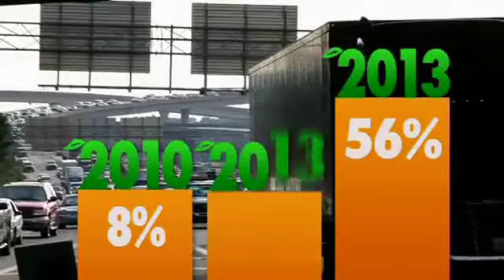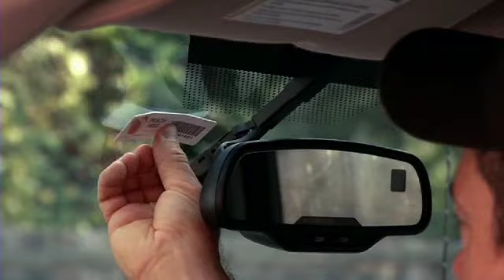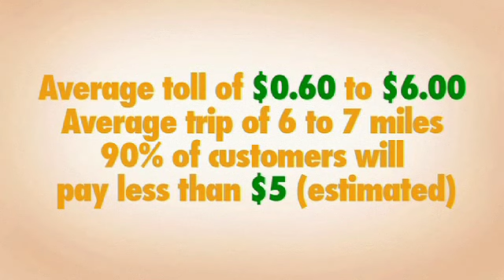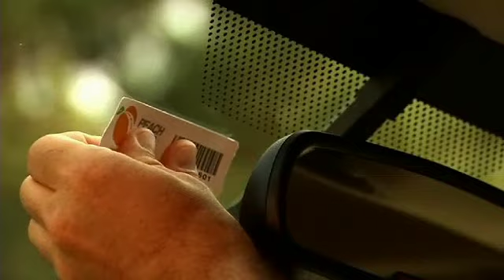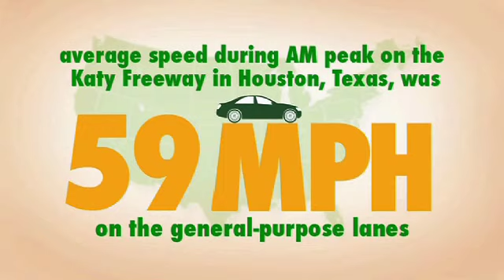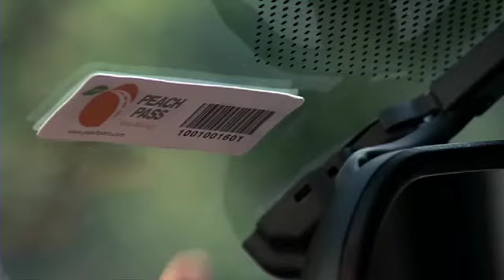I85 Express Lanes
What is happening on the I-85 northeast corridor?
Georgia was awarded a $110 million U.S. Department of Transportation grant for a project to reduce congestion in the on I-85 northeast corridor through a combination of programs including:
- transit enhancements (more express buses heading up and down I-85)
- intelligent transportation systems technology (cameras and monitoring)
- variable pricing (toll to ride in the lane, price rises and falls with congestion)

The I-85 Express Lanes project involves the conversion of approximately 16 miles of existing High Occupancy Vehicle (HOV) lanes to High Occupancy Toll (HOT) lanes on I-85 from Chamblee Tucker Road, just south of I-285, to Old Peachtree Road.

Who is overseeing this HOT lane?
The Georgia Department of Transportation is managing construction that includes the installation of tolling technology; guard rails, signs and sign structures.

The State Road and Tollway Authority is managing the tolling system and the transponders required for motorists to use the lane.

The Georgia Regional Transportation Authority is managing the expansion of park-and-ride lots and Xpress commuter bus service.

Why is this project being built?
States and federal agencies recognize that we cannot build our way out of traffic congestion.  Improving traffic requires creative approaches.  According to GDOT and SRTA, the I-85 Express Lanes project is designed to:
- provide reliable trip times on the corridor
- offer more choices for commuters on how they travel through the corridor
- enhance transit service across the region

When does the lane begin operating?
According to SRTA, the lane is scheduled to open in August, 2011.